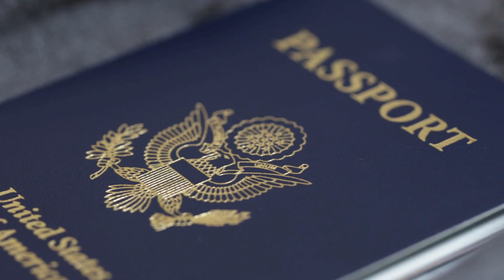Free to Choose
( Rock/Metal/Hip Hop/Trap/Instrumental) NEW ALBUM "Strange Habits" OUT NOW!!! how to play songs, Rock, Pop, Blues, Jazz and a lot more...from the YouTube's most successful piano guru!